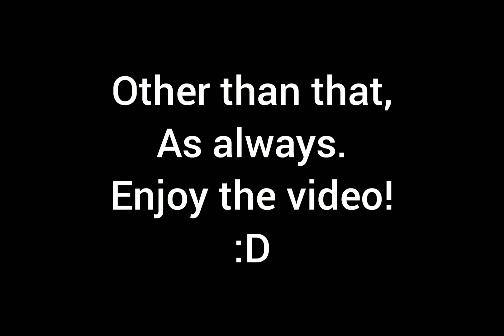Two stream highlights of - World Of Warships Legends Ranked battles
Here's two more ranked battles stream highlights. Enjoy! :)